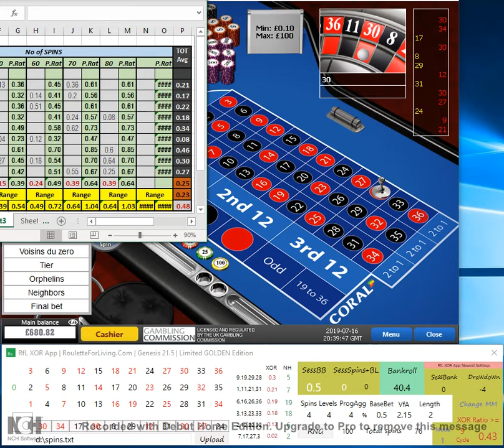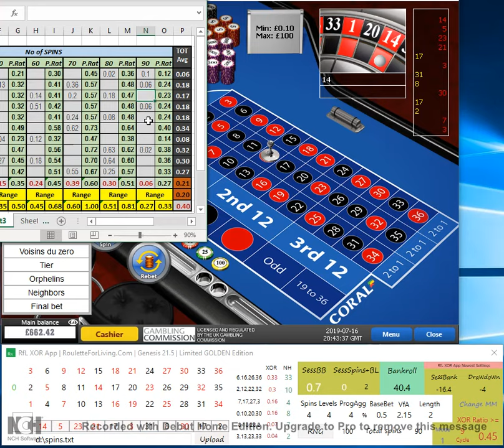RfL XOR App Golden Edition | #3 Jean's LIVE roulette playtech session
Again inspiration for XOR App players from Jean and check the growing bankroll, impressive! Nice job Jean. Petr